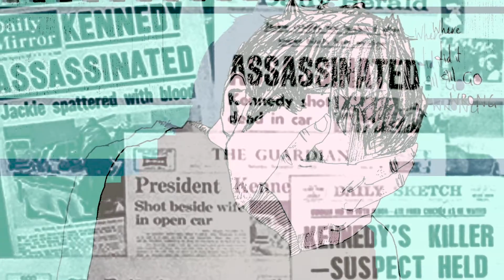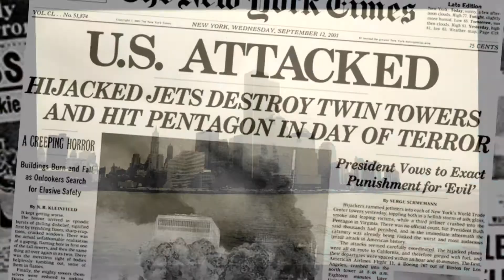There are Days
First off the conveyer belt that will be 2021 - bit of a 'swerve' from the norm...